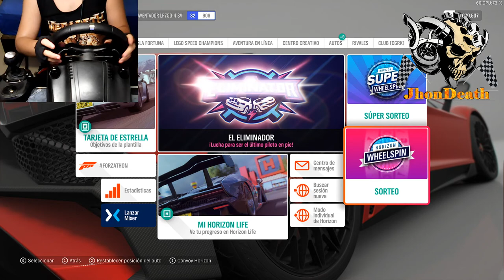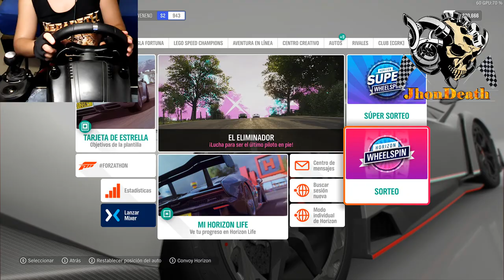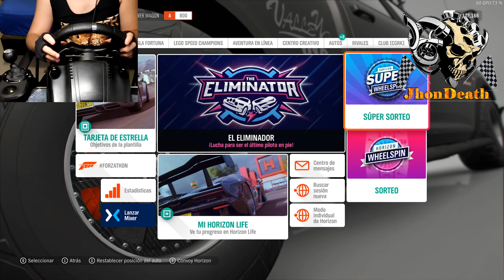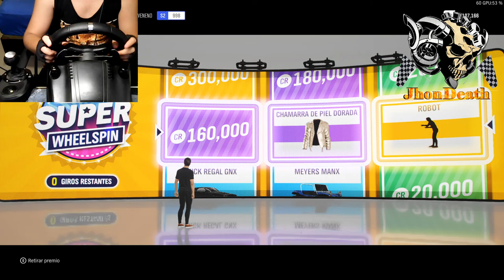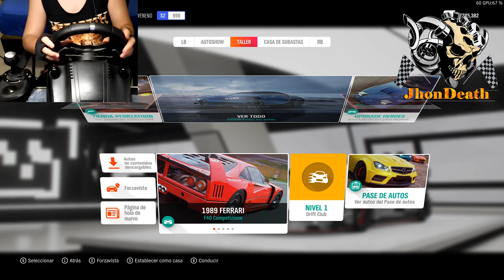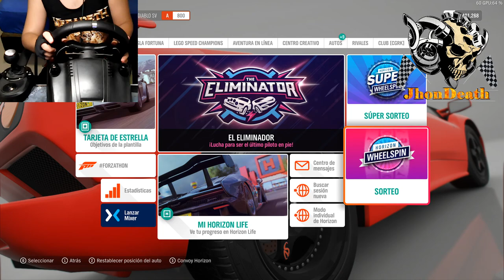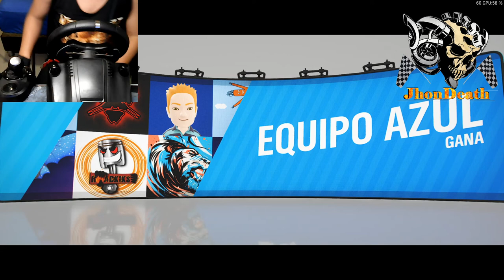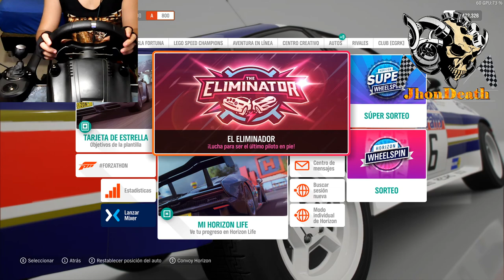Forza horizon 4 online.